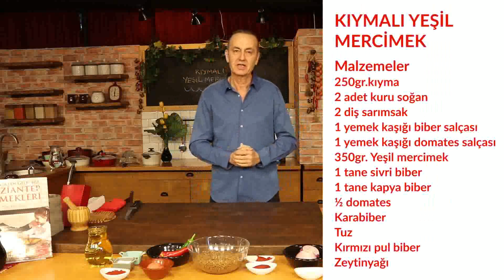Kıymalı Yeşil Mercimek I Green Lentil Meal With Ground Beef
KIYMALI YEŞİL MERCİMEK I Green Lentil Meal With Ground Beef
Malzemeler
250gr. kıyma
2 adet kuru soğan
2 diş sarımsak
1 yemek kaşığı biber salçası
1 yemek kaşığı domates salçası
350gr. yeşil mercimek
1 tane sivri biber
1 tane kapya biber
½ domates
Karabiber
Tuz
Kırmızı pul biber
Zeytinyağı

Today, we will cook green lentils for you.  A food with protein storage. These days, the food our body needs most. A meal that will make our immune system like iron. Let's look at what ingredients are needed for this dish and start preparing. 250 gr. mince
2 onions
2 cloves of garlic
1 spoon of pepper paste
1 spoon of tomato paste
350 gr. lentil. Soaked and boiled in the evening.
1 capia pepper
1 green pepper
half tomato
pepper, salt, red pepper and olive oil.